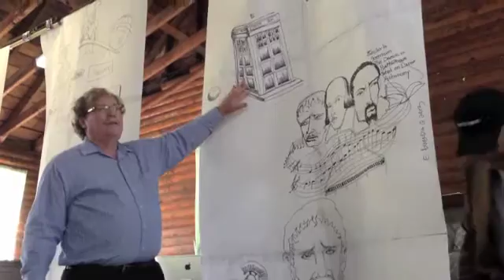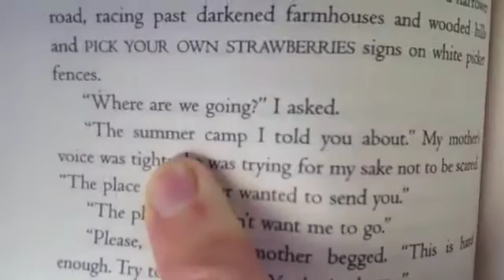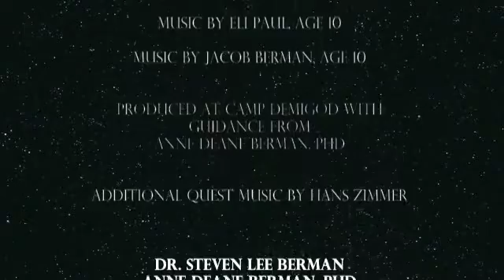DIGIVATIONS Innovation & Literary Camp Demigod, Session II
NOTICE: Copyright for video and all music tracks, September 5, 2013 by DIGIVATIONS INSTITUTE

DIGIVATIONS Innovation & Literary Camp Demigod, Summer 2013

SIGN UP for 2014 Summer KIDS OVERNIGHT CAMP DEMIGOD aka CAMP HALF-BLOOD features a myriad of subjects depending on student's interests including, ancient civilizations, Greek Mythology, story, art, design, improvisation, music composition, innovation, entrepreneurship, astronomy, aeronautics/rocketry, engineering, physics, biological/environmental sciences, theatrical combat, among others.

Innovation: Ancient Greece through Commercial Space:  By contextualizing current events and technological innovation through the Arts and Humanities, along with problem-based learning, DIGIVATIONS enables creative solutions to 21st Century challenges. Using the backdrop of Greek Mythology including Percy Jackson-style quests, theatrical combat, and story-making, student's learn computer programming, robotics, rocketry, anthropology, ethnography, history, and more, with a special focus on creative writing to equip students to make deep connections to the world around them.

Camp Demigod's 2013 launch has been enlivened by the collaborative input from Topher Bradfield, Founder/ Director of the original day Camp Half-Blood, Austin, Texas, acknowledged by Riordan. In his role as a Story Consultant for Camp Demigod, Bradfield is championing the opening of the first ever overnight Camp Half-Blood. Riordan dedicated the Titan's Curse to Bradfield.

Camp Demigod was established in order to make the dream of its founders' 10-year-old son, Jacob, a reality: seeking to recreate the sense of belonging the Greek demigods find in NYT#1 best-selling author Rick Riordan's Percy Jackson series. Camp Demigod is an inclusive overnight camp where everybody feels like they are part of a family. Jacob's goal, along with the Berman family's WA non-profit DIGIVATIONS INSTITUTE, is to create an environment where everyone's differences contribute to making the world a better place. Camp Demigod breaks down the barriers created by cliques using Mentorship and Leadership training to work towards collaborative and innovative solutions to the world's many challenges.

35 Talented, bright and uniquely diverse students ages 9-15 from throughout North America attended Camp Demigod. These students applied their multidisciplinary strengths in theatre, humanities, STEM subjects, music and athletics to ponder solutions to grand 21st-Century challenges. They are attracted to Camp Demigod's unique methodology, which integrates NASA award-winning DIGIVATIONS curriculum. Apprentices, ages 16-17, and Counselors, ages 18-23, were equally diverse, ranging from aeronautical engineers and scientists to artists, and biomedical engineers to students of classics, mythology and psychology. World-renown faculty have rich careers in the fields of science, technology, engineering, business, law, education, music composition, fine art, writing, theatre and film, among others. It is with this fine blend of ingredients that DIGIVATIONS seeks to "Inspire the next generation of innovators."

Video Editing: Kim Turney, Steven and Anne Berman